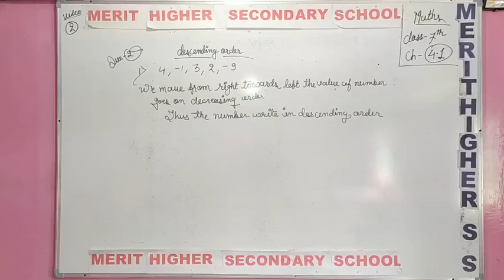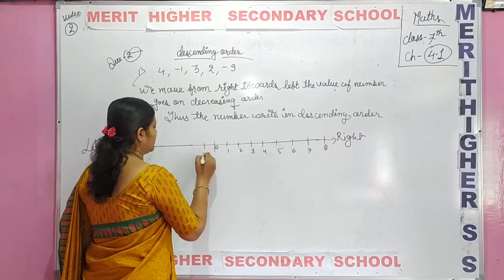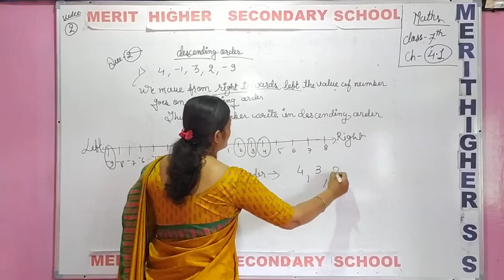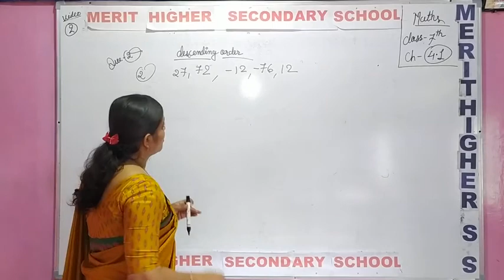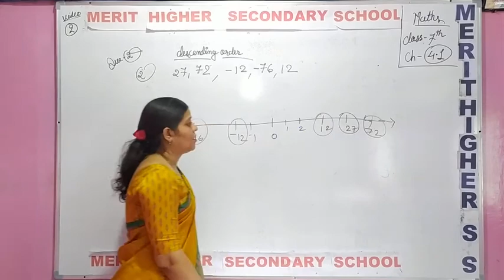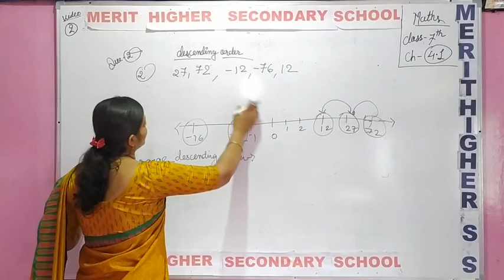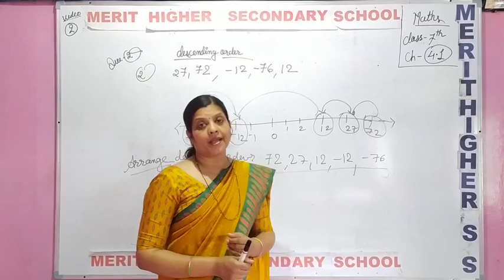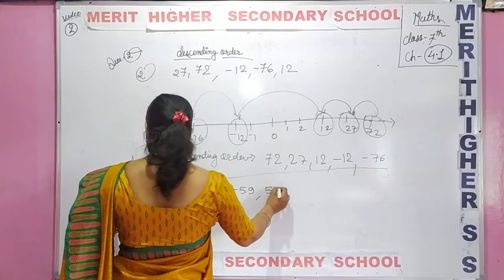Part 2 exercise 4.1 cls 7th